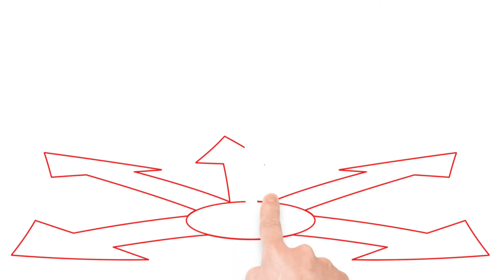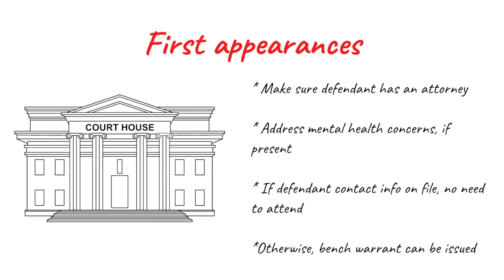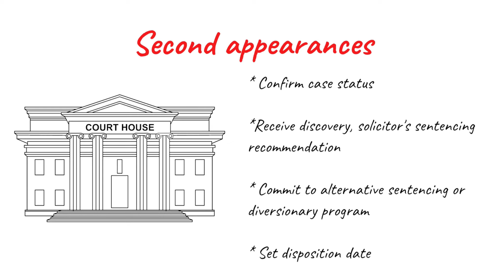Understanding pretrial hearings in SC's criminal courts system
Before a jury is ever seated in a criminal case, the defendant, his attorneys and prosecutors might appear before a judge numerous times to settle matters of law first. Here is a breakdown of those pretrial hearings.

This is Part 9 in an 11-part video series from the 14th Circuit Solicitor's Office that unclouds confusion about the way criminal cases move through the system. It's a perfect primer for those who suddenly find themselves the victim of a crime or who want to follow a high-profile case as it moves toward disposition.